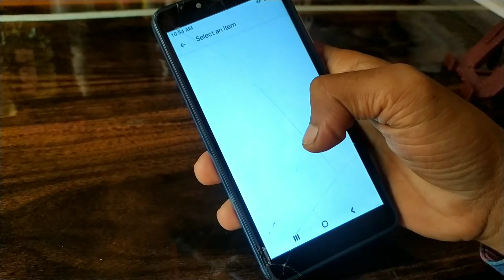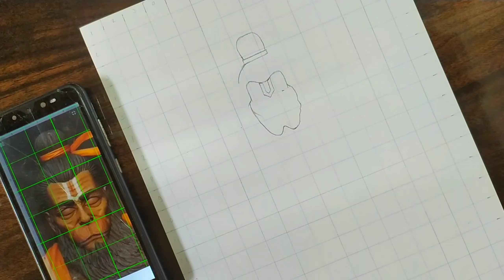How to draw Hanuman ji, Lord Hanuman Drawing, Outline Tutorial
I am Artist Ramesh.

●  About this video :-  I hop.e you enjoyed this video.
How to draw lord shiva using grid method step by step for beginners

paper - IVORY ,210 GSM
pencil - mechanical 0.5mmqq
color -

cover Tropic :-
Hanuman drawing
Hanuman drawing easy
Hanuman drawing with ram name
Hanuman drawing simple
Hanuman drawing hard
Lord Hanuman face drawing
hanuman jayanti pencildrawing Academy Hanuman jayanti special drawing
good bajrangbali drawing
raam bhakt hanuman drawing
how to draw pavan putra hanuman
hanuman
drawing
in hindi
Write by ram
Hanuman ji drawing
mahabali Hanuman drawing
Ram ji drawing with ram name
Hanuman Ji pencil drawing

             🙏THANKS🙏